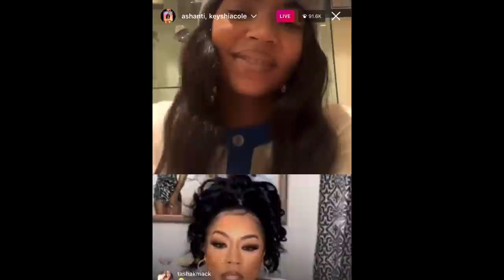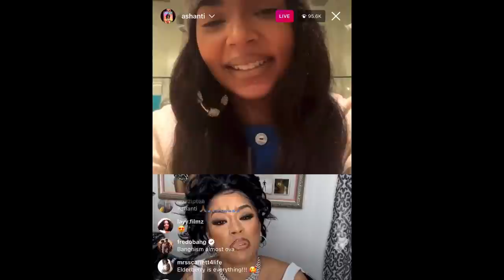ASHANTI LIVE WITH KEYSHIA COLE CAN’T DO VERZUZ BATTLE DUE TO COVID-19